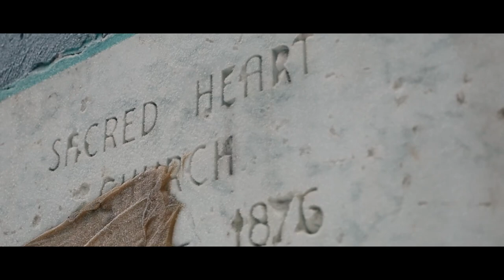Adventure to The Abandoned Church | Cinematic Video | Canon EOS RP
🥊 WATCH my last video about a lonely cemetery where you can feel all sorts of emotions

The background of this video is to create a awesome video!

GEAR:
Camera 1: Sony A33 could not find where to buy
Camera 2: Canon RP
Camera Bag: K&F Concept Camera Backpack
Go Pro Hero 6
Joby Gorillapod
FeiyuTech AK2000C Gimbal 3-Axis Handheld